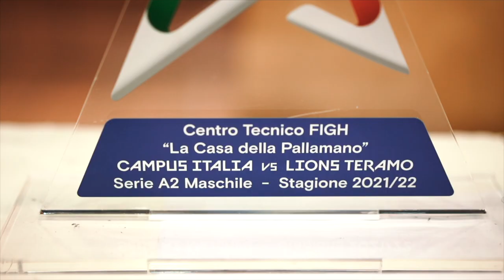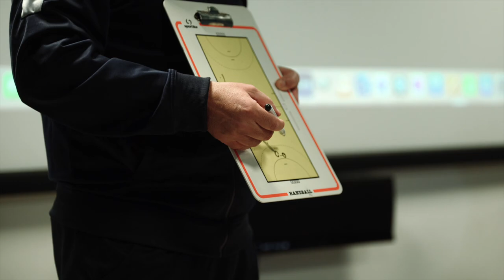CampusItalia | Il punto con il DT Riccardo Trillini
Punto della situazione in casa Campus Italia: dopo gli stop contro il Bologna United e il Romagna, è rinviata la sfida contro Chiaravalle. Per i ragazzi è tempo di pensare al raduno con la Nazionale U18 che si aprirà la prossima settimana ne «La Casa della Pallamano» di Chieti.
Il DT Riccardo Trillini: "Tutto il nostro lavoro di questi giorni sarà volto ai prossimi impegni in Turchia per il Mediterranean Handball Championship. Siamo molto curiosi di misurare la nostra condizione".